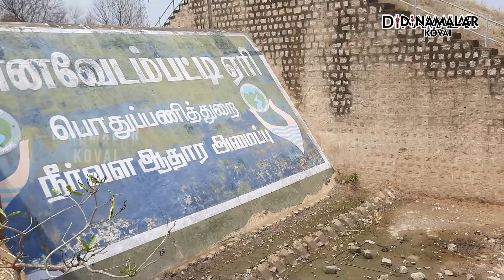கவுசிகா நதி சீரமைப்பு... கோவை மக்களின் எதிர்பார்ப்பு | Coimbatore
கோவையின் வடக்குப்பகுதியின் நீர் ஆதாரமாக விளங்குவது கவுசிகா நதி. கோவை மாவட்டம் மட்டுமல்லாமல் திருப்பூர் மாவட்டத்திலும் பயணிக்கும் நீர் ஆதாரம் கவுசிகா ஆகும். தமிழகத்தில் தற்போது கோவை மட்டுமல்லாமல் அனைத்து மாவட்டங்களும் வறட்சியை சந்தித்து வருகிறது. குறிப்பாக கோவை மாவட்டத்தின் வடக்குப் பகுதியில் சராசரி மழை பொழிவு குறைவாக உள்ளது. எனவே இந்த பகுதியின் நீர் ஆதாரத்துக்கு கவுசிகா நதியை சீரமைக்க வேண்டியது அவசியம் ஆகும். இதில் தற்போது நடைபெற உள்ள லோக்சபா தேர்தலில் புதிதாக தேர்தெடுக்கப்பட உள்ள எம்.பி., வேட்பாளர்கள் தீவிர கவனம் செலுத்த வேண்டும் என்று இந்த வீடியோ தொகுப்பு விளக்குகிறது.